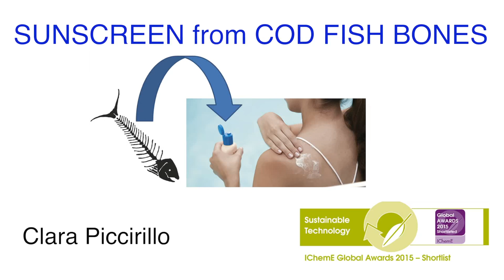IChemE Global Awards 2015 - ‘Sunscreen from cod fish bones’, Catholic University of Portugal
Researchers have developed a powerful sunscreen from waste cod fish bones. The main component is a calcium-iron phosphate which absorbs both UVA and UVB light and is classified as 5-star, the maximum protection according to the Boots classification scale. The powder was incorporated into a cream which was tested on healthy volunteers, and it did not cause irritation in any of them. This new product represents an effective way to valorise wastes and could have commercial applications.

"My colleagues and I were very pleased to hear that the project was shortlisted for the Sustainable Technology Award.
With this work we converted a food industry by-product into a valuable compound, with health benefits and strong market value.
This product is a natural compound, non-toxic (made of calcium, iron and phosphorus), offering protection over the whole UV range (5-star protection). Compared to other sunscreens, it has a lower environmental impact.

"We believe in the potential of this product, and are continuing to study and optimise it, exploring possible applications - creams, protective clothing, etc", Dr. Clara Piccirillo, Research Assistant, Catholic University of Portugal.